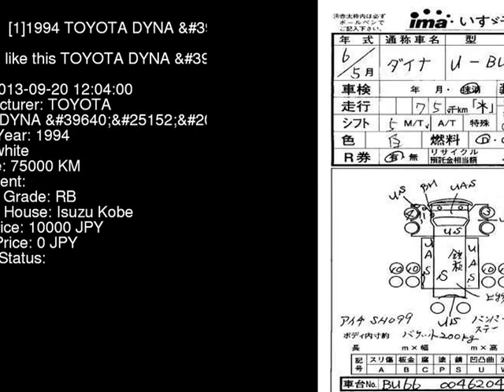1994 TOYOTA DYNA BU66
the Authority on JDMs since 2007!  . Details on this car from auction in Japan